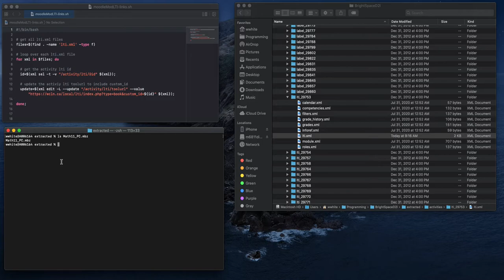WCLN - D2L Conversions